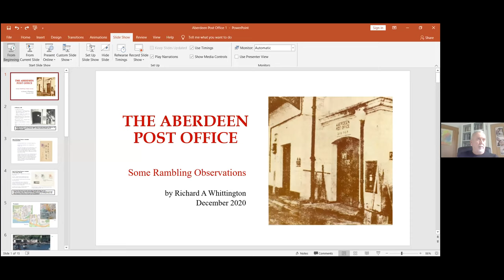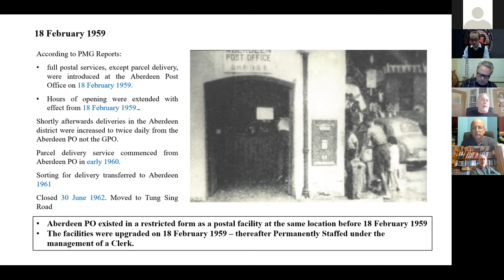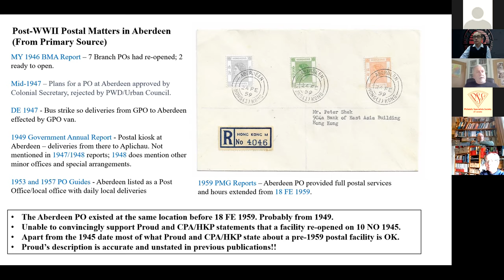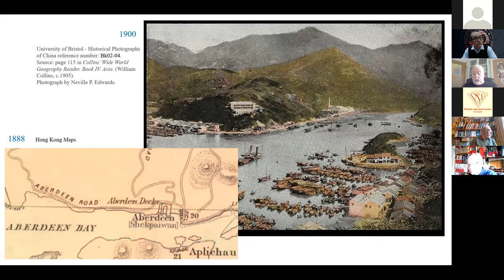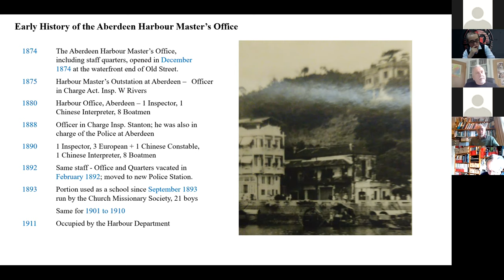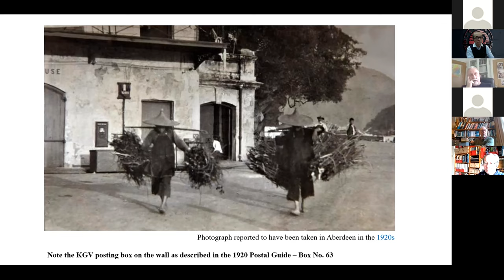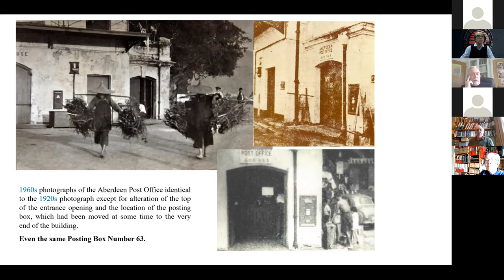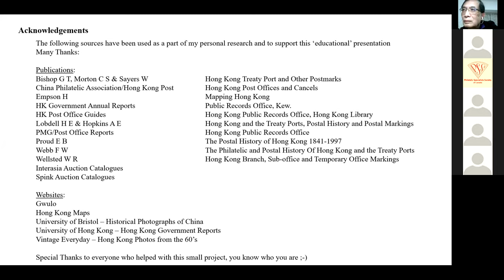17 December 2020 (Part 1) Hong Kong Philatelic Society and Hong Kong Study Circle Joint meeting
Theme: Hong Kong Branch Offices